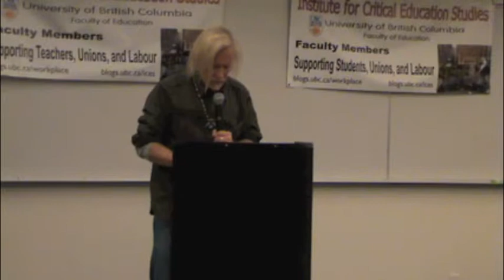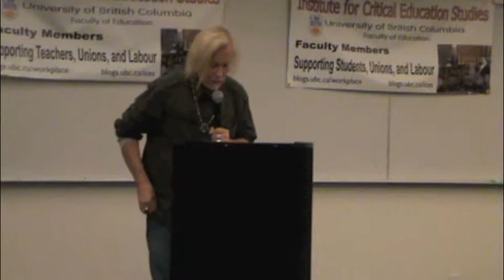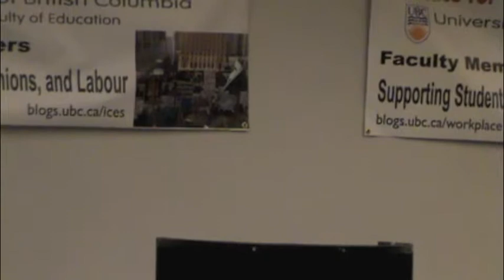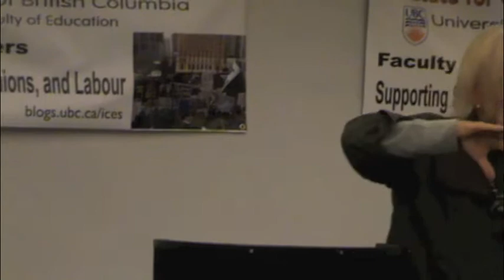RougeForumMcLaren.flv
Peter McLaren at the Rouge Forum @ AERA 13 April 2012